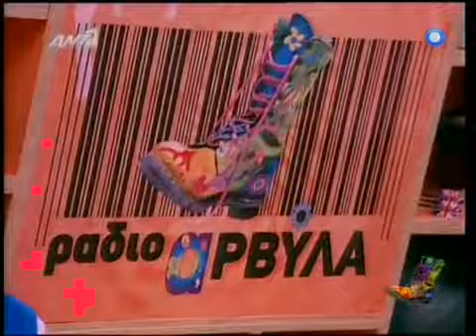ΡΑΔΙΟ ΑΡΒΥΛΑ ΣΤΑ ΚΑΡΝΑΒΑΛΙΑ